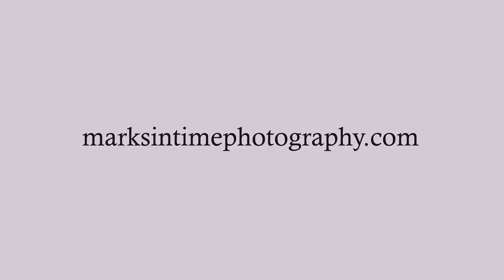1135 Lakewood Dr SW Albany Oregon